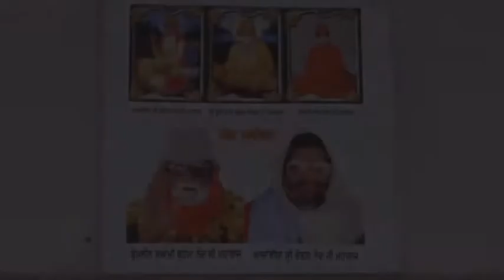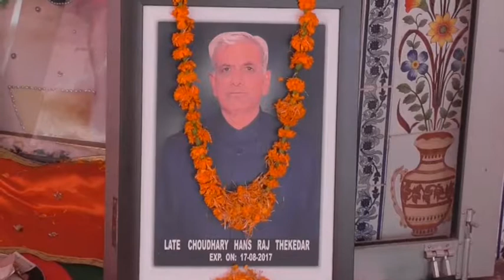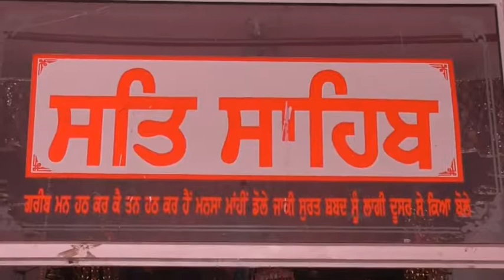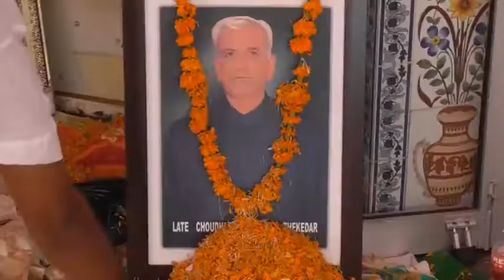171A DVD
Punjab Diary